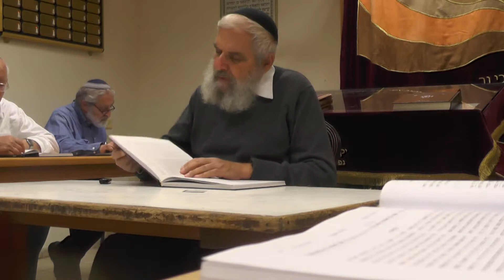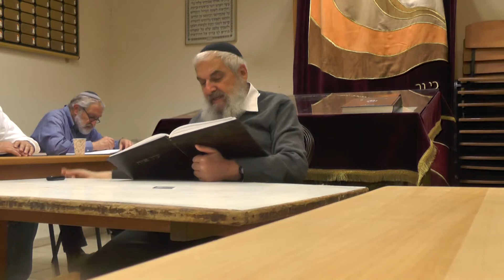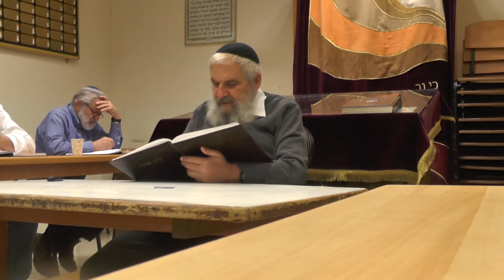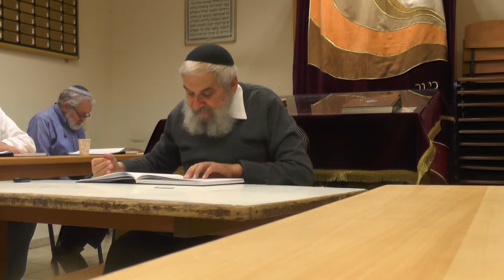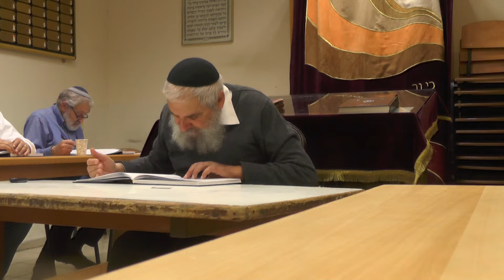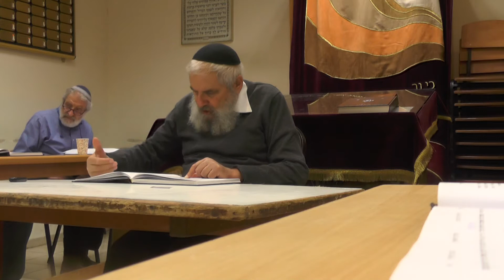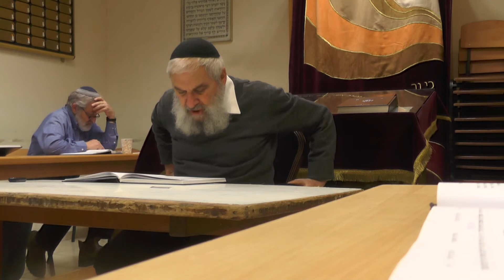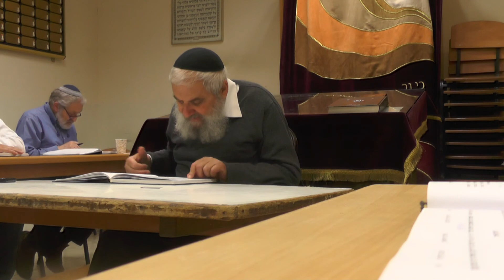Ein Ayah - Shabbat - Chapt 01-73 - 14.05.2018